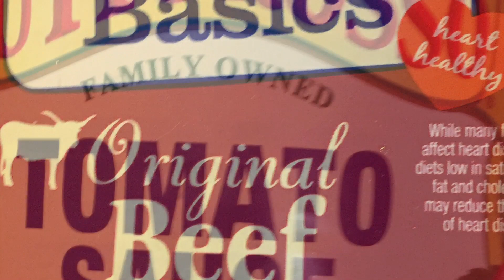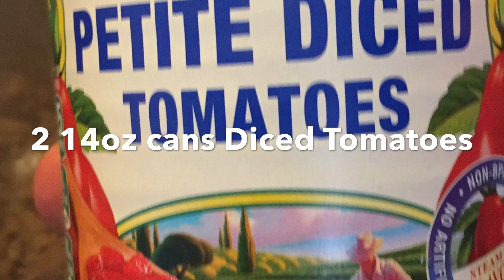How to make Beef Tomato Macaroni Soup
A North Country Favorite